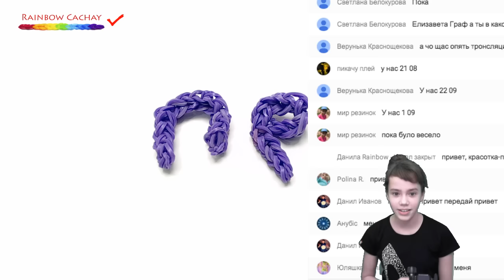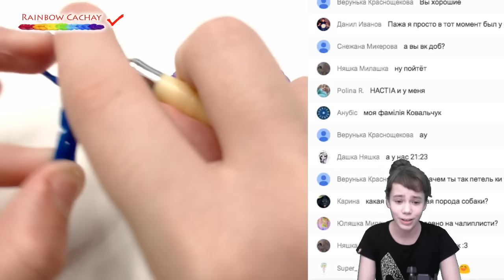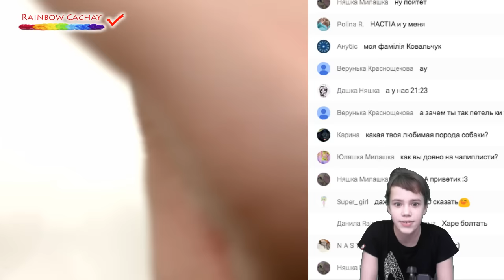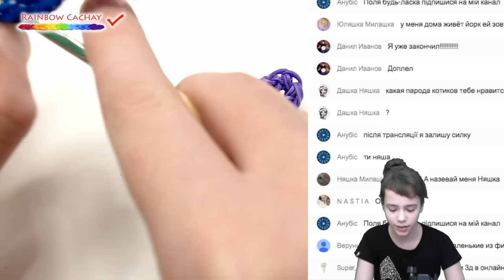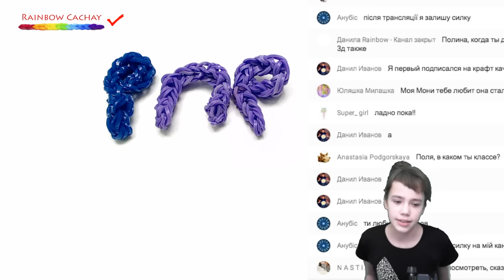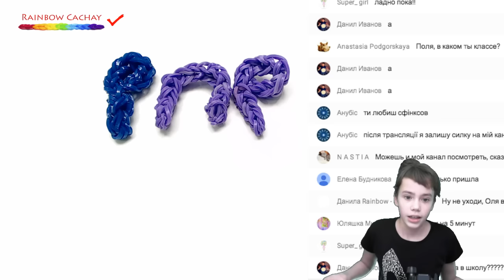Буквы «П» и «Р» Прямая трансляция, экспресс урок онлайн (online).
Буквы «П» и «Р»
Плетение из резинок в прямом эфире.

Материалы:

28 синих - П или Р

Смотрите каждый понедельник, среду и пятницу.

Плетение из резинок!
Мы не играем, мы плетем!.

Плетение из резинок это интересное занятие, а также это хороший подарок для ваших друзей и знакомых.
Loom bands, это резинки для плетения браслетов, 3D фигурок и персонажей анимационных фильмов, игр и мультфильмов.

При разработке уроков использованы рекомендации сайтов на английском языке и собственные идеи.